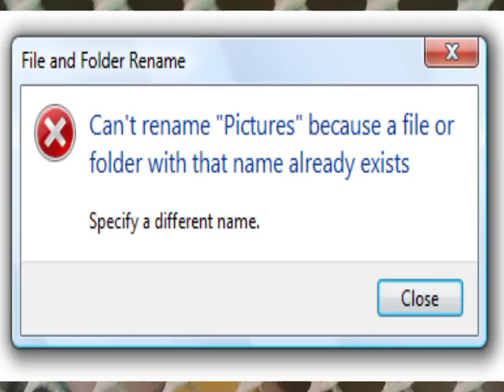NHPC NDR 2021 PAIRING MGA OLD LINES NATEN SUSUBUKAN ULET NATEN😁